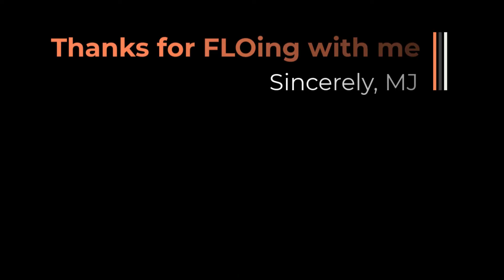Marcus Johnson - Industrious Passion (ft. Masa Takumu & Matthew Shell) [LoFi FLO Chill Instrumental]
As part of the 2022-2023 LoFi FLO Chill Instrumental series, Marcus Johnson's "Industrious Passion" is a soulful, electronic, LoFi instrumental that taps into the hard work it takes to succeed in life. No matter your walk of life, your journey has purpose. Live your life with a positive bounce and FLO. From Billboard chart topping jazz pianist, Marcus Johnson, who has worked with jazz legends Paul Jackson Jr. & Greg Adams, among others. This track has MJ's FLO Chill relaxing sound and features co-production from Grammy Nominee Masa Takumi and Matthew Shell (Philip Lawrence, Selena Gomez, O.A.R.).

Produced and Recorded in North Bethesda, MD at Industrious HQ by Marcus Johnson. Marcus is an @YamahaMusikID pianist. Always do your FLO. Find more information on Marcus, his Billboard charting CD's, and more or on social media @marcusjohnson360.

Produced by Marcus Johnson
Co-produced by Masa Takumi & Matthew Shell
Mixed by Masa Takumi
Mastered by Matthew Shell at MTS Music Productions, Bethesda, MD
Video edited by Edurado Blumenfeld & Matthew Shell

Apple:  Marcus Johnson on Apple Music and Itunes
Spotify: Marcus Johnson on Spotify
Pandora: Marcus Johnson Radio on Pandora
Deezer:  Marcus Johnson on Deezer

To see Marcus Johnson on tour and join the mailing list, for dates + more info.